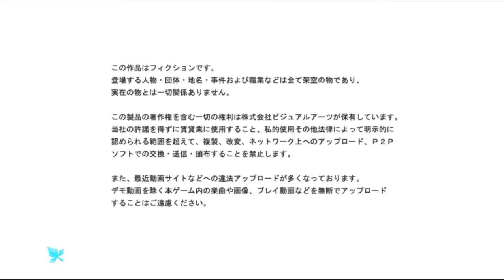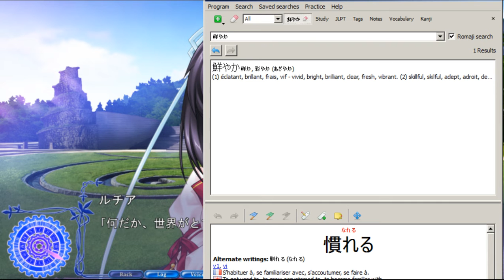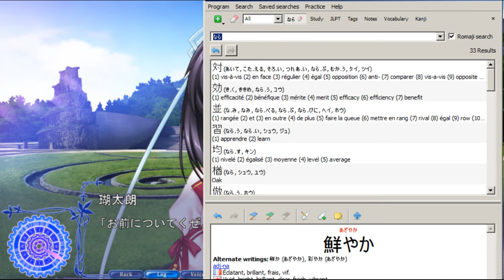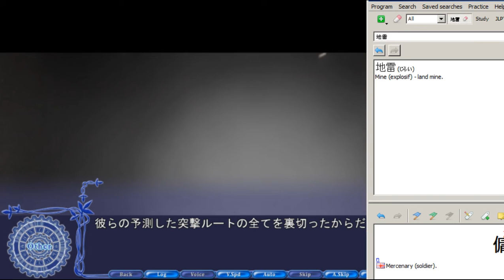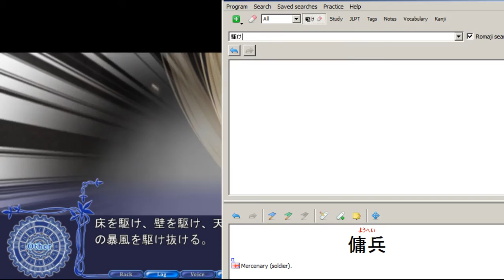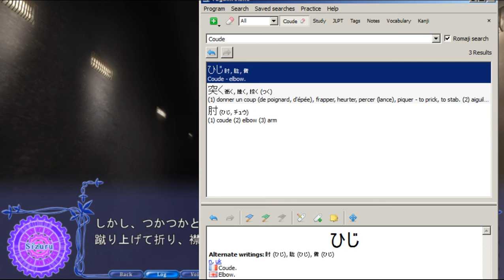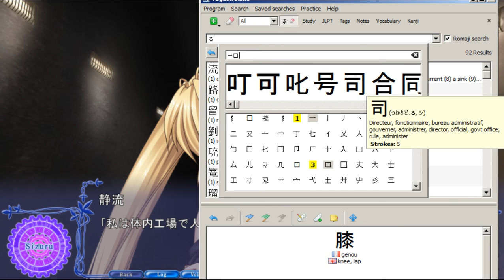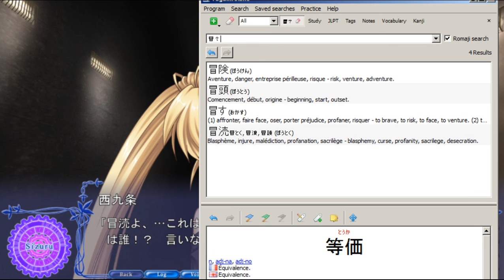Let's play in japanese: REWRITE - Lucia 42 - Badass cuteness